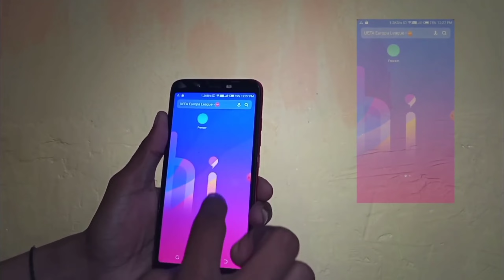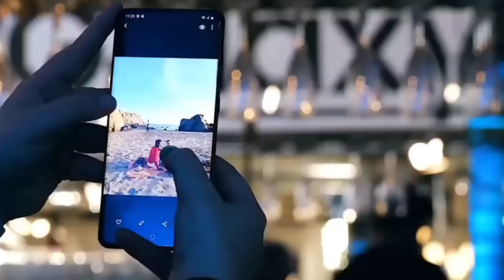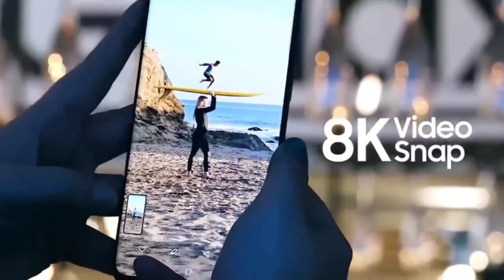গজব আপডেট আইফোন এবং নতুন লঞ্চ মার্কেটে ! Amazing updated iPhones and new launches in the market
youtube premi URL
Hi ---
  Dear friends ---